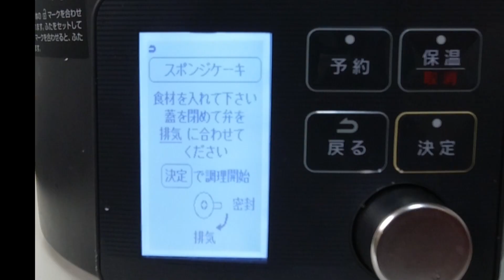楽ちん料理 ★オシャレなスイーツを簡単に スコーン【料理】 電気圧力鍋 アイリスオーヤマ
温度と時間をしっかりコントロールしてくれるクッキングマシーン、アイリスオーヤマの電気圧力鍋

スコーンなんてお手のもんでしょう！
ちゃちゃって作っちゃいましょ!

そしてオシャレなカフェでティータイム気分を味わいましょう！
ふなＰは、お酒ね！

【レシピ】
●超簡単スコーン
　ホットケーキミックス200g、牛乳60ml、板チョコ50g、オリーブオイル大さじ3

　※アイリスオーヤマのレシピ本には掲載されていません。

【商品紹介】
●アイリスオーヤマ 電気圧力鍋 KPC-MA2